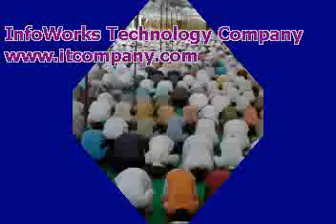jalali bayan before ramalan 3